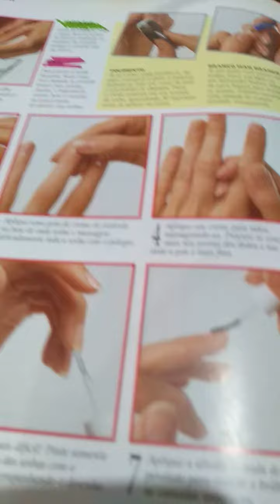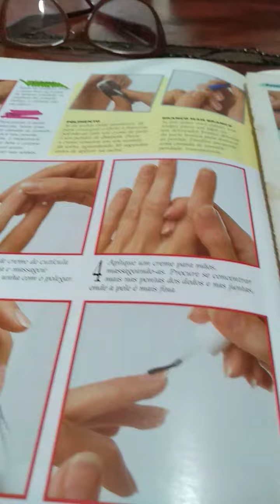Olá amados ,mulheres lindas cuide da saúde e da beleza se não puder ir ao salão faça vc mesmo ❤️